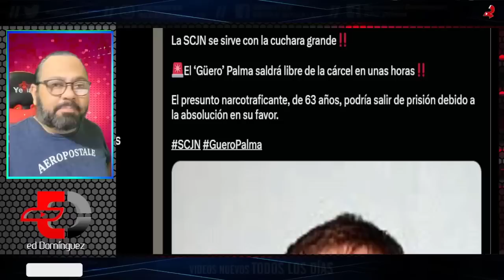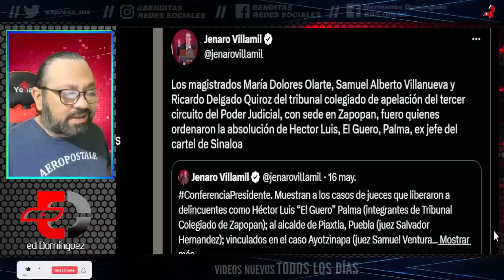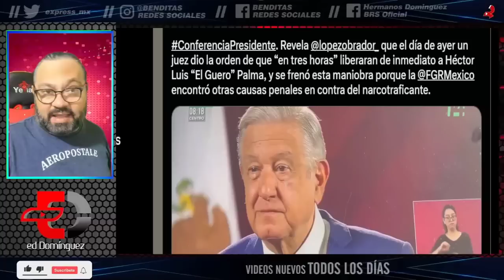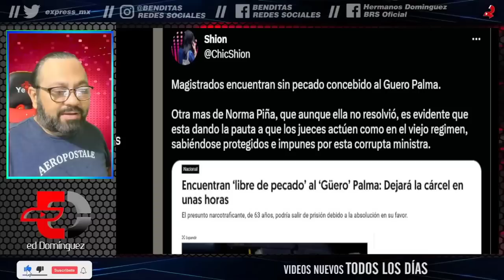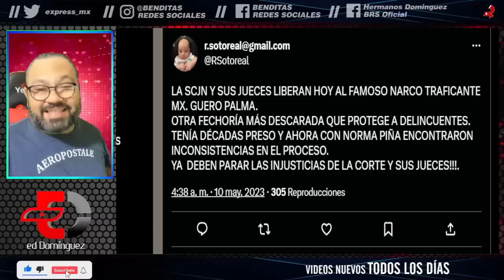¡COMUNICADO DE ULTIMO MINUTO! DESDE PALACIO NACIONAL AMLO ENVIA MENSAJE URGENTE A NORMA PIÑA